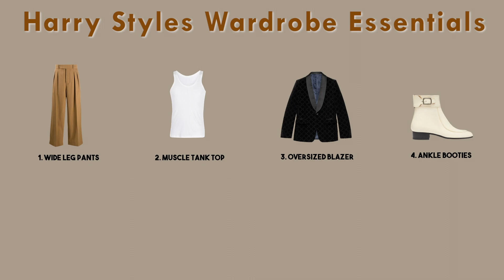Recreating Harry Styles Iconic Outfits - How To Dress Like HARRY STYLES | Annemclayne Lookbook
How To Dress Like Harry Styles - Recreating Harry Styles Iconic Outfits | Annemclayne Lookbook

⫸ Here's How To Dress Like Harry Styles with fully thrifted items. Recreating Harry Styles Iconic Outfits has been more fun than I had expected, so I hope you enjoy my Lookbook as much as I did creating it!

➠ Timestamps:
00:00​ - Intro
00:37​ - Outfit 01
01:48​ - Outfit 02
02:43​ - Outfit 03
03:37​ - Outfit 04
04:38​ - Outfit 05
05:33​ - Outfit 06
06:43 - Outfit 07
07:37​ - Outfit 08
08:47 - Outfit 09
09:47 - Outfit 10
10:32 - Outro

✚ You can follow me on other social media too if you like my style and would like to support me: